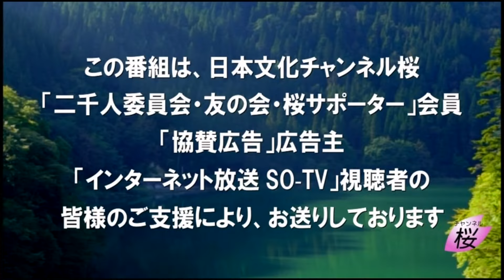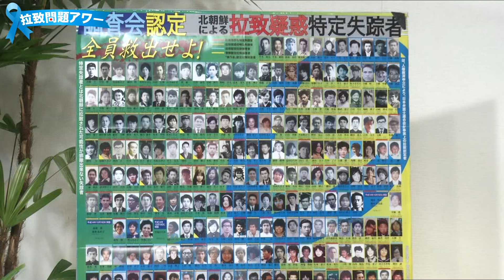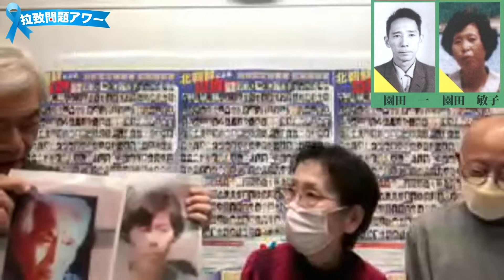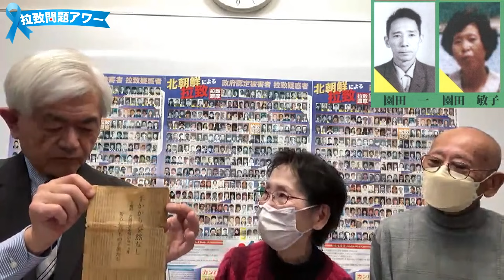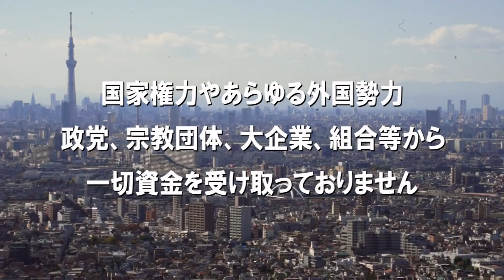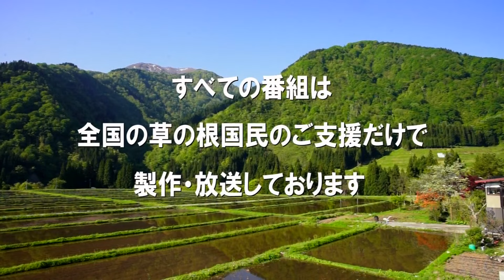【拉致問題アワー #559】あらゆる手段で前へ！全国各地で催しを～皆で拉致事件の重要性を共有する / VTR・拉致被害者・特定失踪者家族の声in 鹿児島[R6/2/9］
北朝鮮による拉致被害者救出のために、ご家族や関係者の話や集会などのVTRを交え、これまでの経緯や政府の対応、今後の課題などについて考察します。

司会：増元照明（前「家族会」事務局長・増元るみ子さんの弟）

【国民ひとりひとりの胸にブルーリボンを！】
各種ブルーリボンバッジやブルーリボン・グッズは、「救う会」「特定失踪者問題調査会」などでお求めになれます！

≪ご意見・ご質問 募集！≫
※ 拉致被害者を取り戻すための方法や、増元照明へのご質問やお便りなど、皆様の声をお寄せください！ コメント欄のほか、郵送やメール、FAX でも受け付けております。 いただいた内容は、番組にてご紹介させていただく場合もございます。 どうぞ宜しくお願いいたします！

〒150-0002　東京都渋谷区渋谷1-1-16　日本文化チャンネル桜　「拉致問題アワー」係